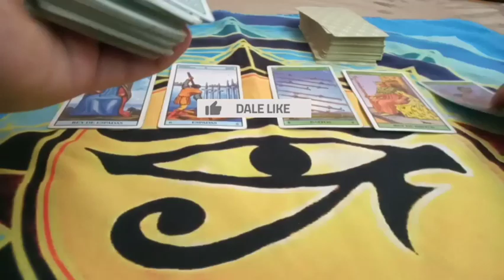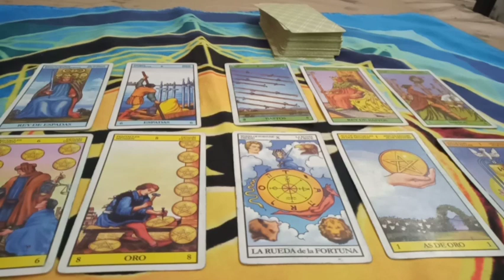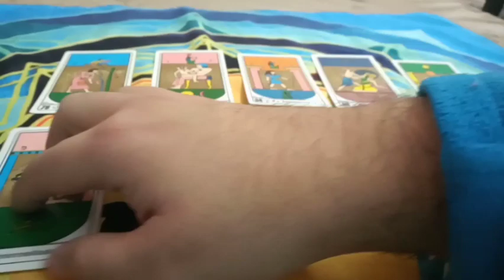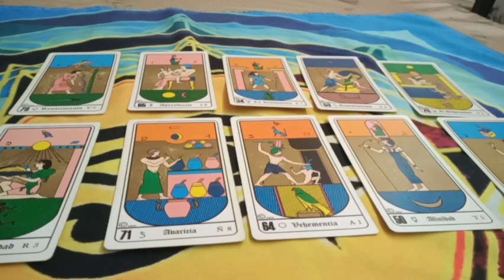Predicción Libertad vs Junior Octavos de Final Partido de Vuelta Copa Sudamericana 2021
Tirada de tarot con cartas Rider y Egipcias para el partido correspondiente a los octavos de final partido de vuelta para la Copa Sudamericana 2021 que se jugará este próximo miércoles 21 de julio del 2021